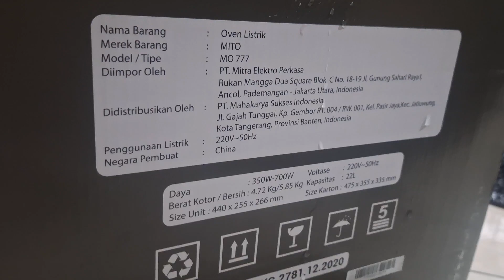Oven MiTO 22 Liter Bahan kuat dan Kokoh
Konsumsi Daya di mulai 350WATT
Dimensi Produk 44 x 25 x 26
Berat 10000g
Brand Mito
Jumlah Slot 3
2 baris lainnya
Tidak ada kipas merata